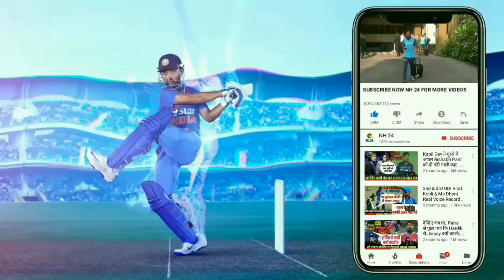पहले टेस्ट में भारतीय टीम ने डाली वेंह बॉल जिसने 141 सालों का बदल दिया इतिहास, पूरा विश्व रह गया दंग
hello friends,
Welcome to NH 24 Youtube Channel
I create this channel Forgiving You Latest & more exciting Video About Cricket World ..
SUBSCRIBE for Latest News & video form Indian cricket team, IPL Indian premiere League, ICC tournament, U19  world cup, ICC 2019 World Cup, champion trophy. woman & man's Cricket matches us cover all News for the sports world,